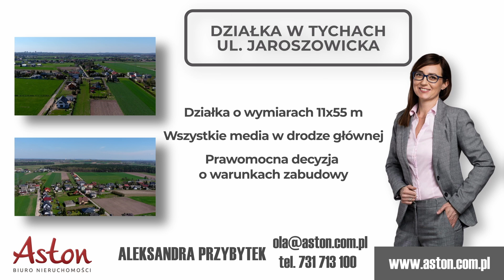Działka - Tychy, Jaroszowice - atrakcyjna cena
Zadzwoń i dowiedz się więcej!